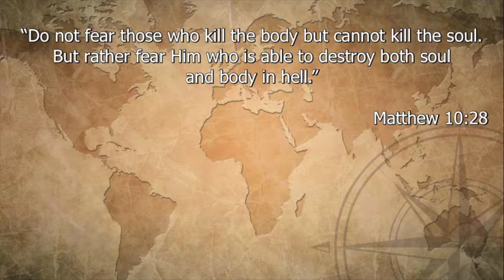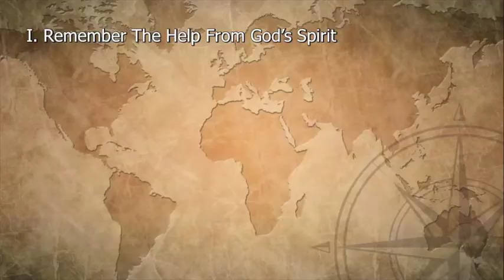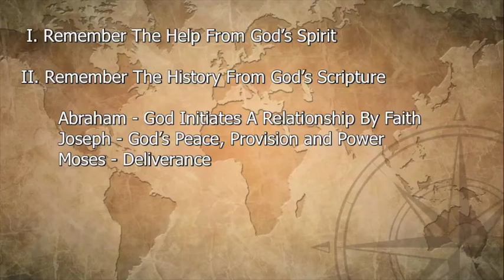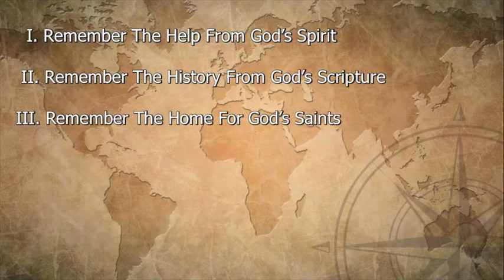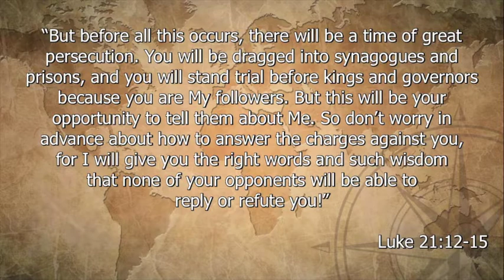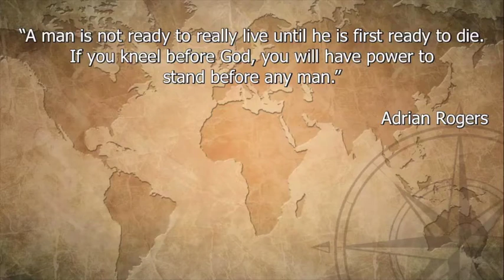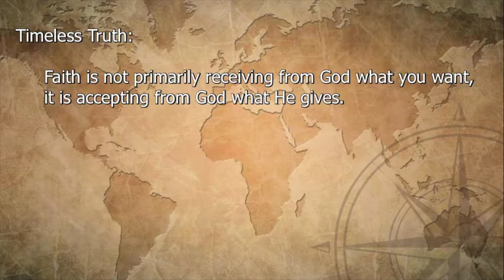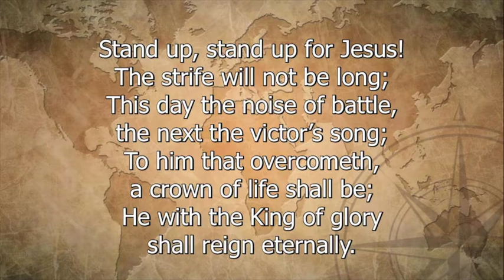Stand Up For Jesus